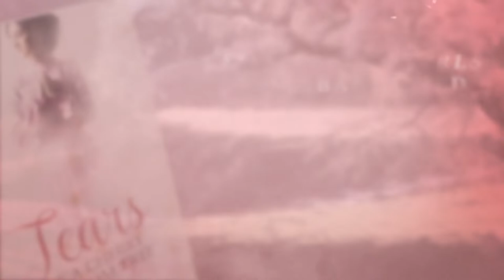Tears of a Cherry Blossom Tree Book Trailer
THE MOST ANTICIPATED NOVEL OF 2018.
Divine Dove Calls' new fiction novel Tears of a Cherry Blossom Tree is a Masterpiece filled with Love, Drama, Suspense, Mysterious, Fantasy, and a Powerful Message. Tears of a Cherry Blossom Tree's Author, Fletcher Johnson Jr., created this amazingly heartfelt story, not only with the intentions of entertaining readers but as a way to spread hope and love around the world.